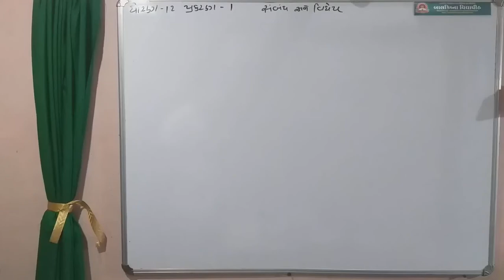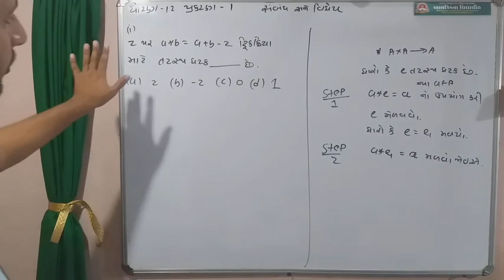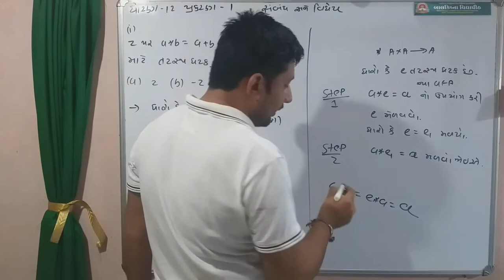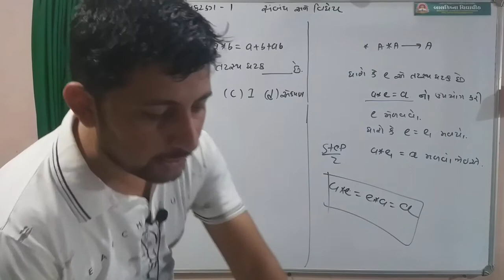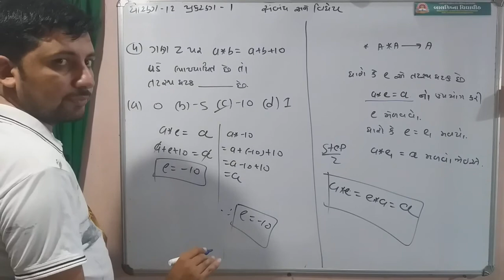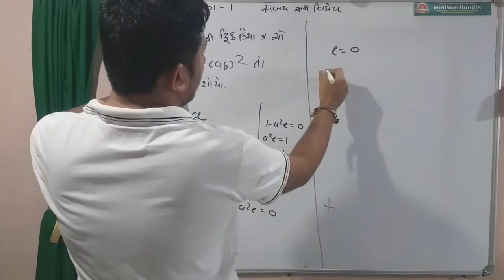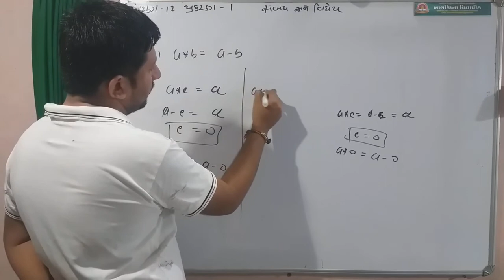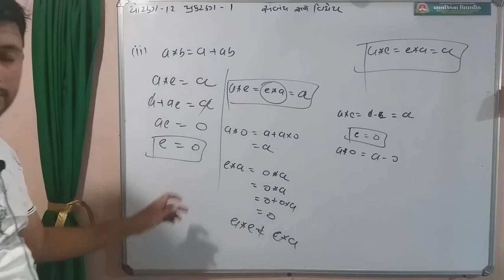આપેલ દ્રિકક્રિયા માટે તટસ્થ ઘટક મેળવવો